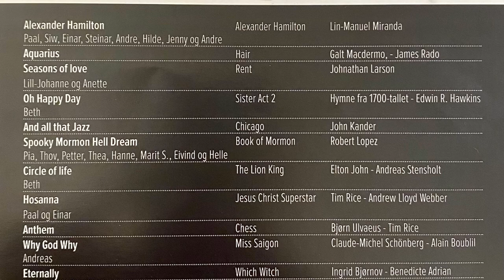«This is us» - musical highlights med Sjøbodkoret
Sjøbodkorets musikalkonsert høsten 2023! En konsert fylt med ulike musikallåter. Koret sto selv for solister, og hadde med seg band for anledningen! Lyd på innspillingen reflektere selvfølgelig ikke hvordan dette var live. Opptak gjort med iPhone 11!

Korets dirigent er Andreas Stensholt